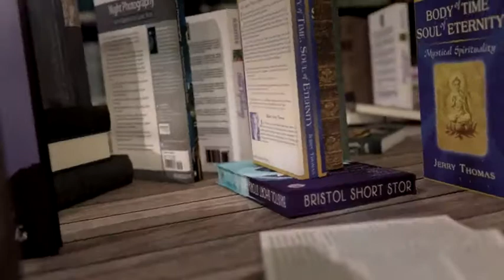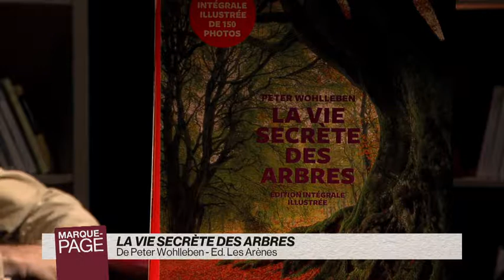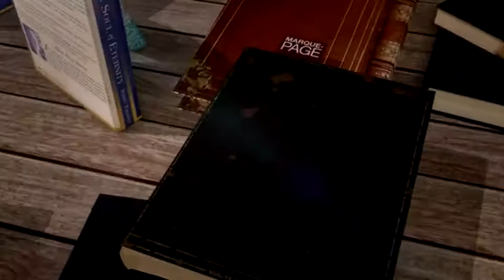MPAGE-20171205.mp4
Payot - Marque Page - Peter Wohlleben - La vie secrète des arbres